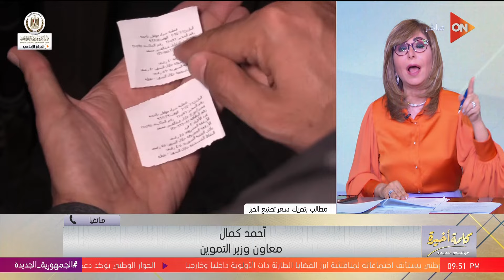كلمة أخيرة - لو عايز دقيق بدل العيش، تعمل إيه؟.. اسمع التفاصيل من متحدث وزارة التموين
جزء من حلقة اليوم 1 يونيو 2024 من برنامج كلمة أخيرة مع لميس الحديدي وفيها معلومات عن الدعم في مصر ما بين السلعي والنقدي, و  الاجتماع الثلاثي حول معبر رفح والحوار الوطني أكد دعمه للموقف المصري الرافض لتصفية القضية الفلسطينية وطالب بالإفراج عن بعض المحبوسين و مظاهرات الحريديم تشتعل في القدس المحتلة واجتماع لحكومة الحرب الإسرائيلية بشأن حماس, و  شعبة المخابز  تطالب زيادة تكلفة تصنيع الخبز المدعم بـ 35% و متحدث وزارة التموين يكشف نظام بيع الخبز الحر غير المدعم.

البرنامج يعرض من السبت إلى الثلاثاء الساعة التاسعة مساءً فقط على شاشة ON